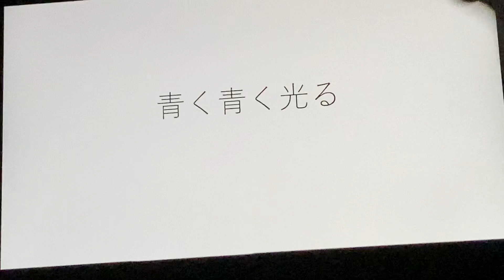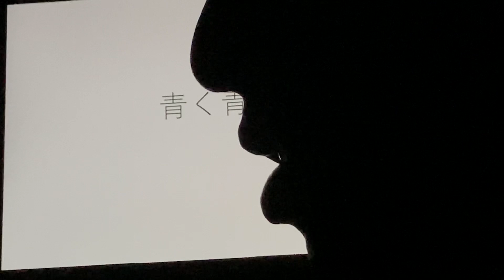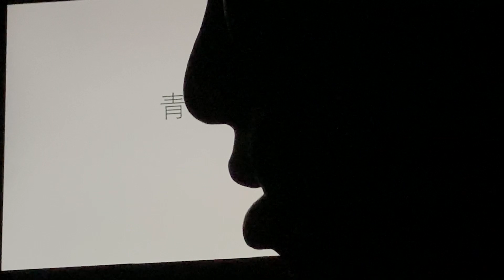Lanndo ULTRAPANIC 「青く青く光るfeat.ACAね,ぬゆり」を歯で弾いてみた[耳コピ][歯ピアノ]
Lanndo ULTRAPANIC 「青く青く光るfeat.ACAね,ぬゆり」を歯で弾いてみました。いろんな曲にチャレンジしたいです。